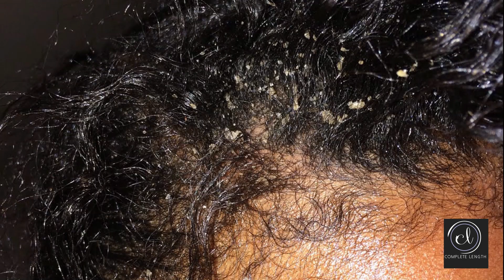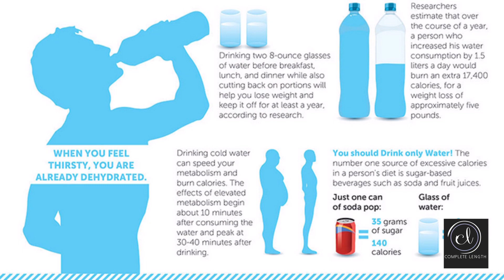THE MASTER KEY TO HAIR GROWTH - ASK MCKINNEY